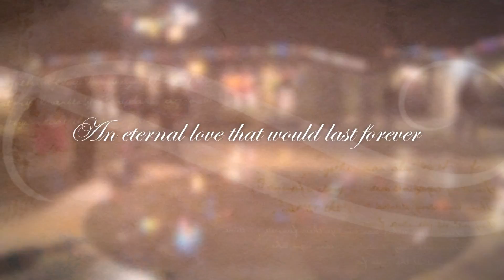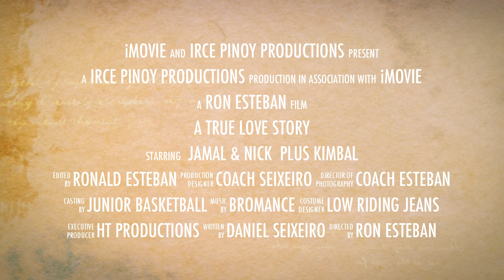HT JR Bball - A True Love Story